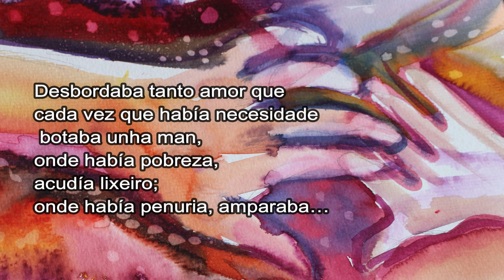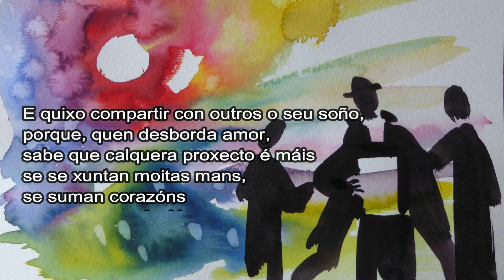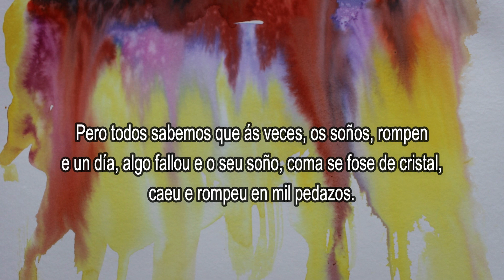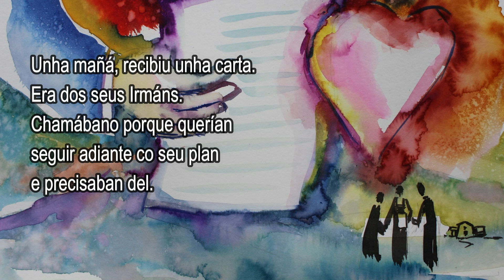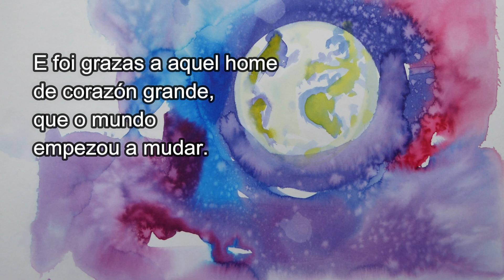Un home de corazón grande [ESO, Bacharelato e CCFF] (galego)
Relato sobre a vida de San Xoán Bautista de La Salle (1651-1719), fundador dos Irmáns das Escolas Cristiás, creado por Ángeles Goás e o Irmán Guti.